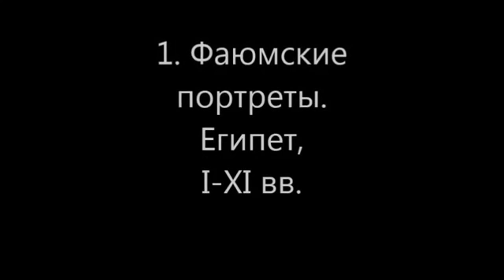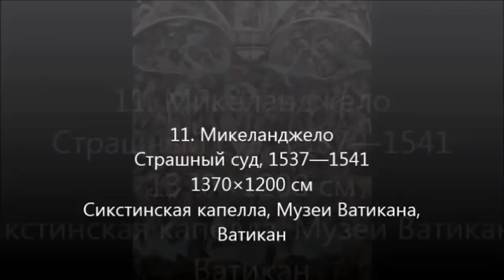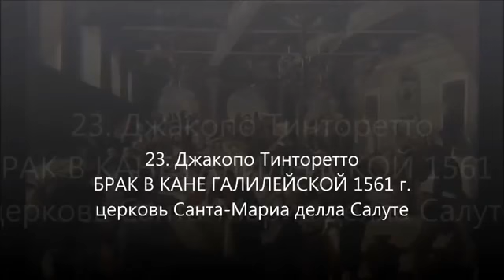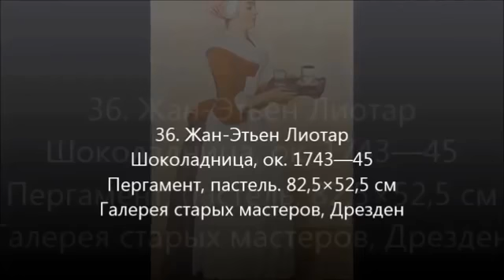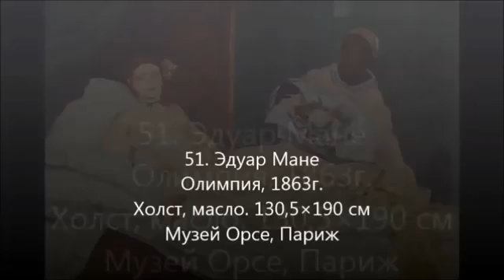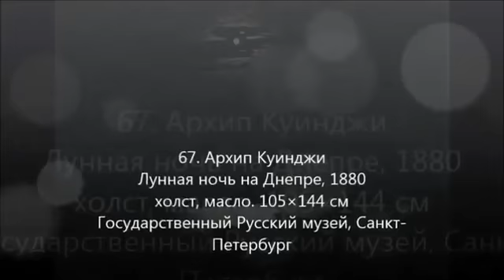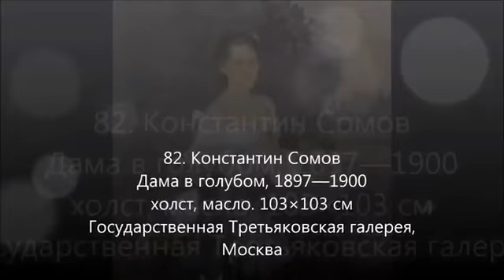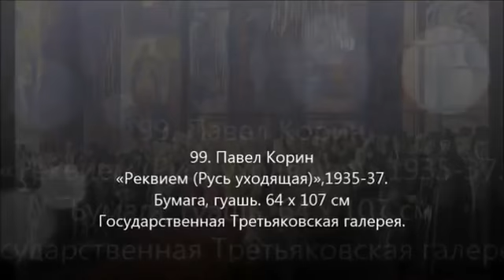100 шедевров мировой живописи